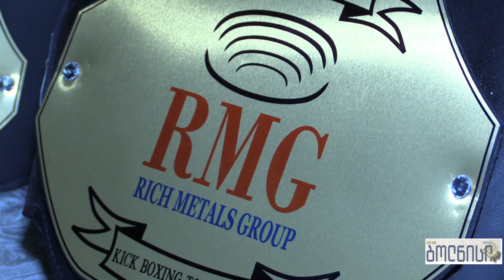დაბა კაზრეთმა კიკბოქსინგის ტურნირს უმასპინძლა